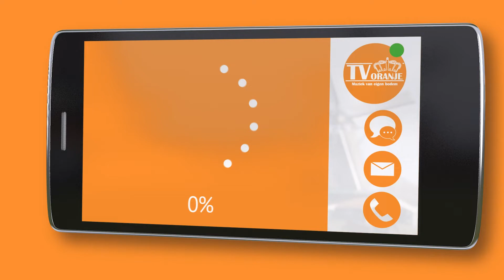TV Oranje app videoboodschap - Anneke de Haan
Via de TV Oranje app stuurde Anneke de Haan een videoboodschap in. Wil je ook een videoboodschap inspreken? Download dan nu de TV Oranje app op je telefoon of tablet